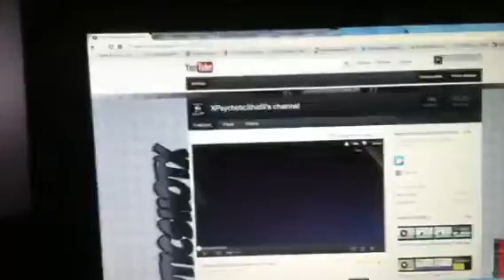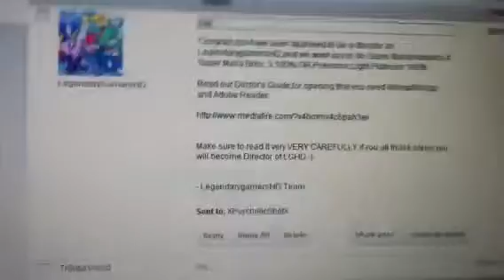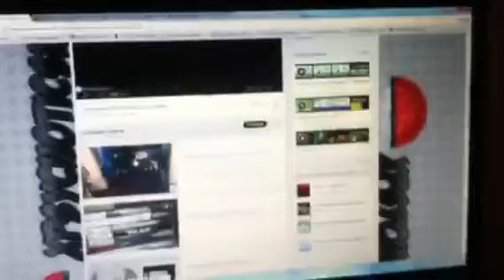Im Back! Sorta